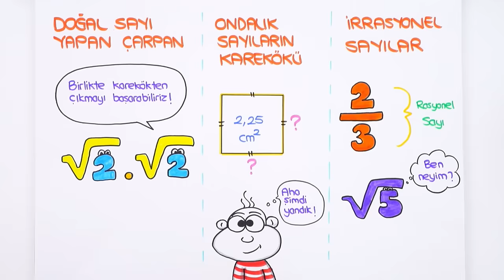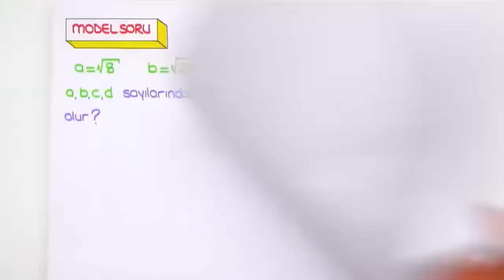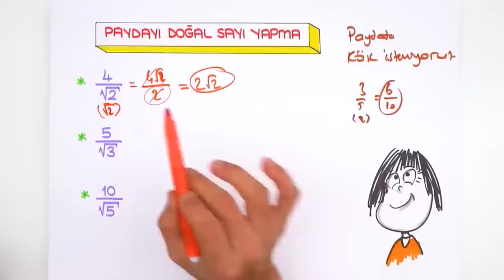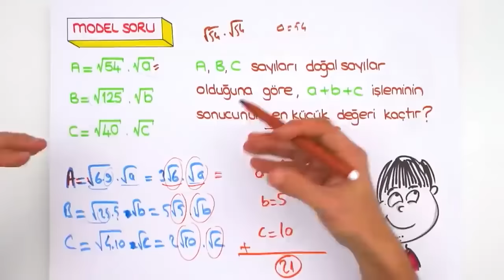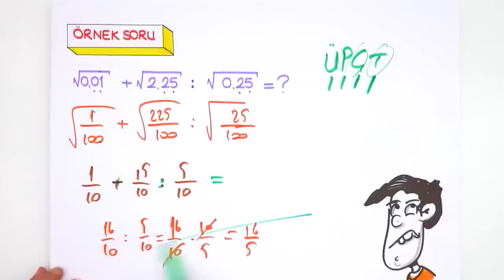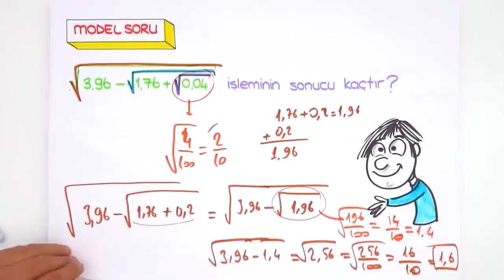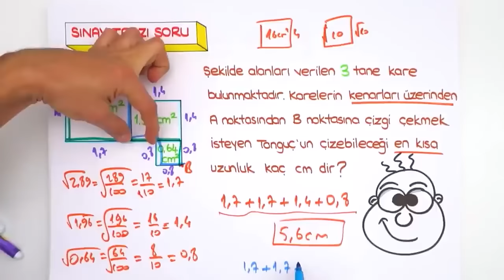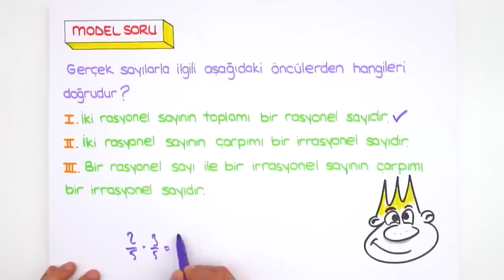Ondalık Karekök ve İrrasyonel Sayılar 📘 8.Sınıf Matematik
💥 LGS Dershanesiyle Denemelerde Başarını Artır!

2023LGS Kampı devam ediyor! Sene boyunca canlı yayınlar, yeni nesil soru çözümleri, challengelar, LGS Günlükleri ve motivasyon videoları ile seninleyiz! Bugün Matematik dersinin "Doğal Sayı Çarpan, Ondalık Karekök ve İrrasyonel Sayılar" konusunu öğreniyoruz. Hazırsan serüvenimiz başlasın! 🚀